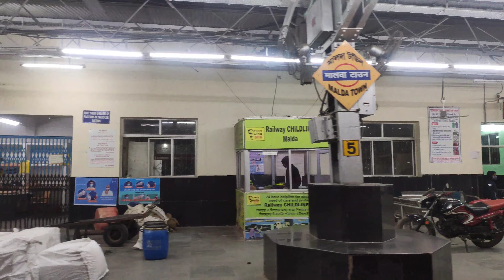Kolkata to Darjeeling | 02343 SDAH to NJP | Sleeper | Darjeeling Reserved Cab ₹325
Start your Journey from Kolkata Sealdah Station and reach Darjeeling with this Travel vlog.
Enjoy the train journey in Sleeper Class and reach NJP.
From NJP enjoy the cab ride towards Darjeeling and halt in between for breakfast.